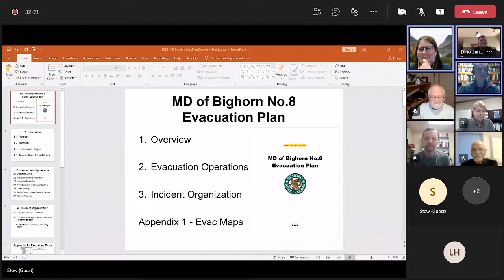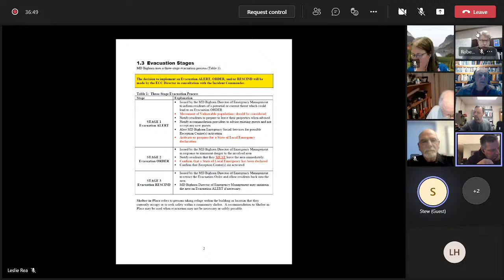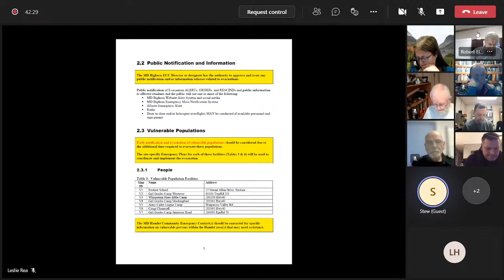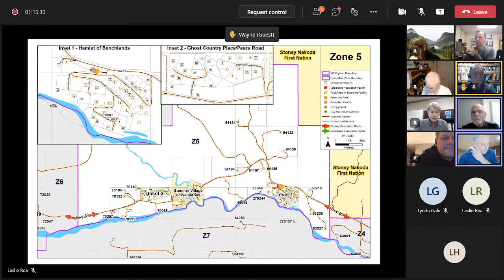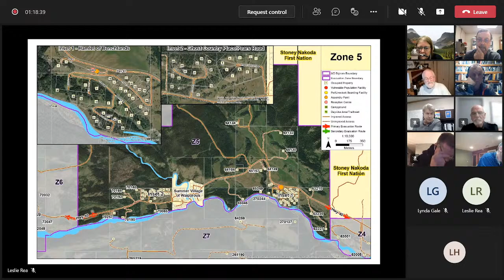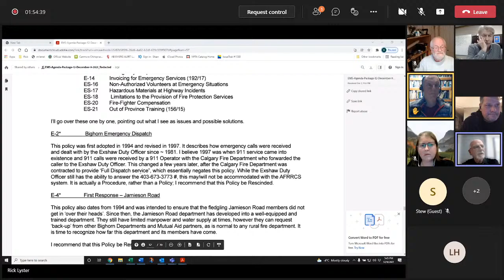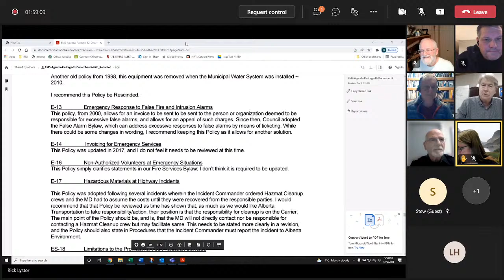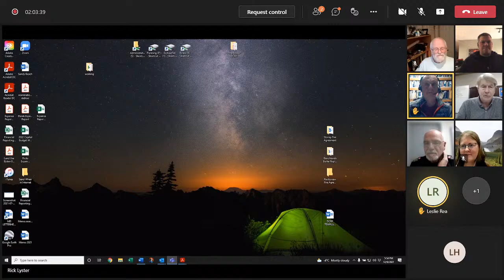Emergency Services Committee Meeting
1.  APPROVAL OF AGENDA
2.  MINUTES
    a) November 19, 2020 EMS Committee Meeting Minutes
3. DELEGATION
    a) Stew Walkinshaw re: MD of Bighorn Draft Evacuation Plan
4. BUSINESS ARISING FROM MINUTES
5. UPDATE FROM DISTRICTS AND DIRECTOR [VERBAL]
 6. NEW BUSINESS
    a) Bylaw 16/11 Schedule ‘B’ Terms of Reference Review
7. INFORMATION
    a) Memorandum re: Obsolete Emergency Services Policies
    b) Memorandum re: Letter from Dead Man’s Flats Community AssociationFire Safety Committee re: Fire
        Event CWF-108 Near the Hamlet of Dead Man’s Flats
8. CLOSED MEETING
9. NEXT MEETING
ADJOURNMENT